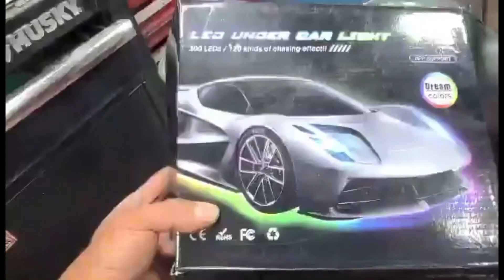Led Underbody light kits for 2014 toyota scion